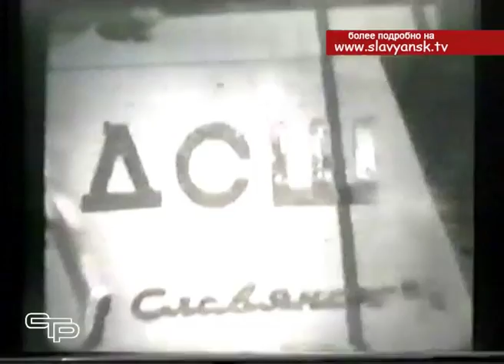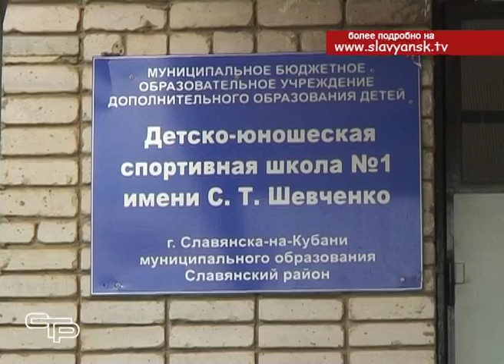Детско юношеская спортивная школа олимпийского резерва № 1 имени Станислава Терентьевича Шевченко от